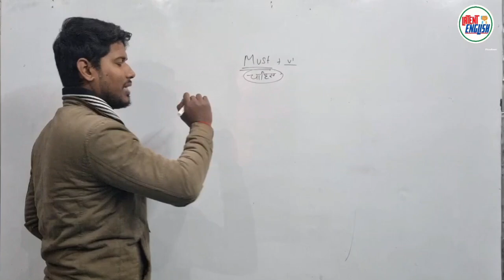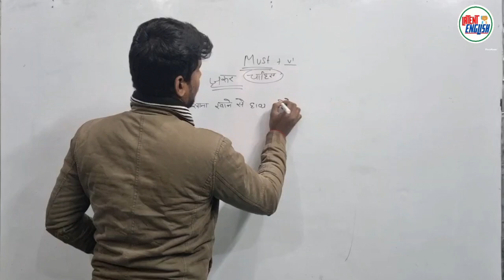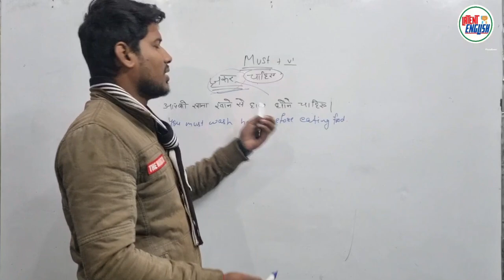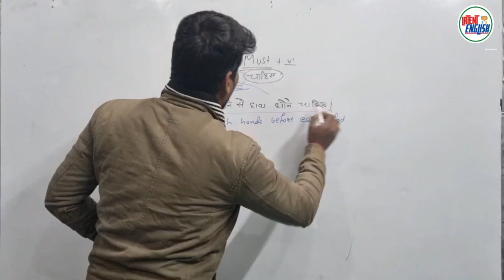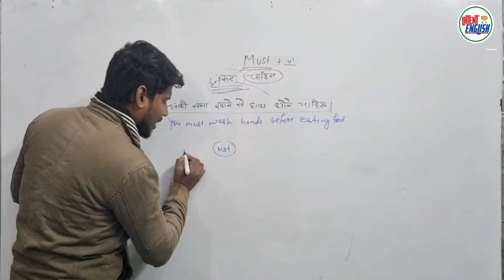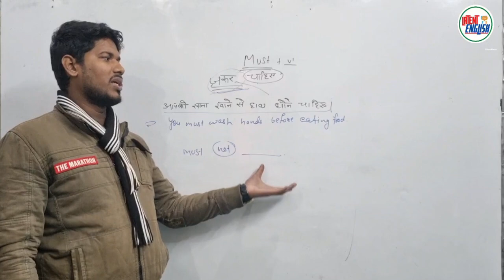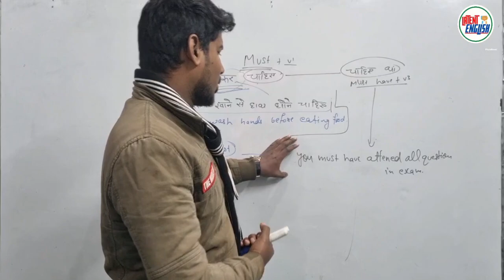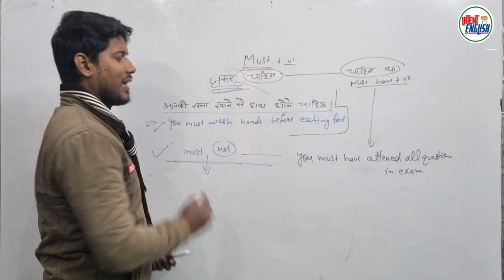Must(चाहिए था)|| Must Have + V3 Practice Senteces| Modals Verb| Modals In Hindi Language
You will learn about (Daily uses sentences) and get to know that how you can speak better english. You will learn a lot of things after joining me.
आप (Daily uses sentences) के बारे में जानेंगे और यह जान पाएंगे कि आप बेहतर अंग्रेजी कैसे बोल सकते हैं। मुझसे जुड़ने के बाद आप बहुत कुछ सीखेंगे
Learn about the modal verb 'Can', the different meanings of 'Can', and how to use 'Can' in English in this free English lesson provided by Ocean English Academy.

COULD सकता था || could have + V3 important part | Modals Verb| Modals In Hindi Language
Can you tell me quickly about 'can' and what it means? If I asked you to tell me all the meanings and uses of 'Can' right now, Can you do it right away?

Could use in spoken english || Could (सकता था ) explanation in हिंदी

COULD सकता था || could have + V3 Practice Senteces| Modals Verb| Modals In Hindi Language
Can and could are used to talk about abilities in the past, present, or future. Sometimes, there isn't a form of can, and we need to use the verb be able to. In other forms, can or could and be able to usually have identical meaning. However, if you are talking about abilities in the past, could and be able to are sometimes contradictory. We use could to talk about general abilities in the past, while if you want to talk about a specific ability at a specific time, you need to use be able to.

Contents:

-Using 'can' and 'could' to talk about ability

- Using 'be able to' - Ability in the past

- Readymade contences aynlaining the ice of Can

In this video, you will study:

-How to use can to talk about abilities in the present or future

- How to use could to talk about abilities in the past -The difference between can or could, and be able to

- Different meanings of could -Everyday Sentences to speak with the help of can.